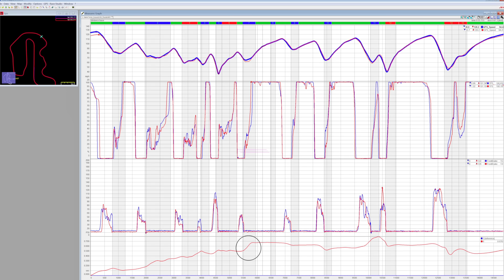Are you a good rider? Unique tool to find out..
There are a lot of ways to determine a rider's riding ability. Today I present you with a tool you may have never considered.

***BECOME A MEMBER*** GET INSTANT ACCESS TO THE FORUMS AND FIELD GUIDE

Do you like MCrider and want to get more training, get involved, and help MCrider grow?

LEARN MORE about Kevin and MCrider, hear my story and how this thing called MCrider started

I will see you on the road,
Kevin at MCrider